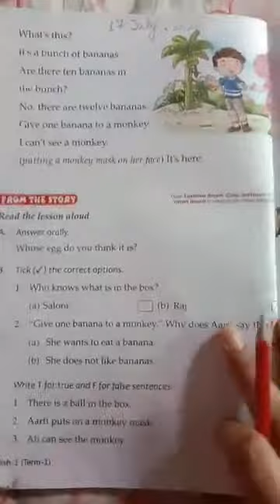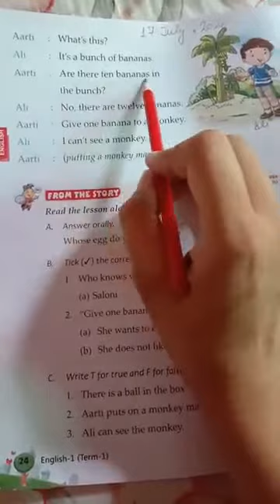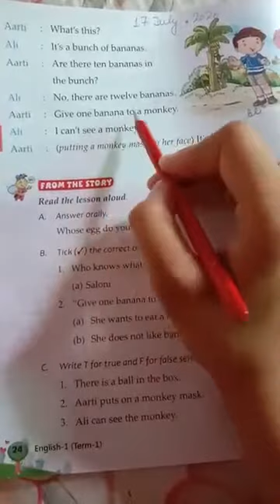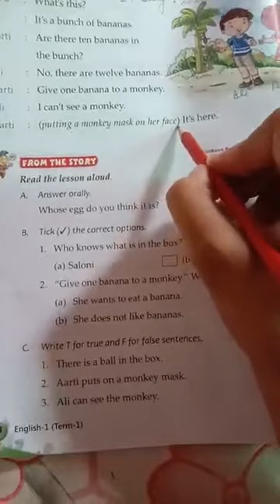Class:-Ist English Reading of lesson:-5 what's this.